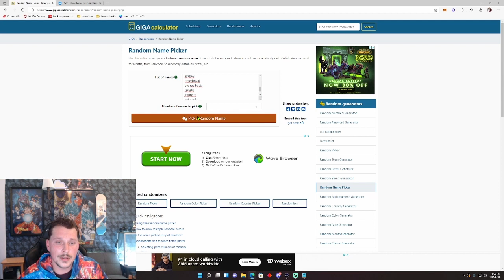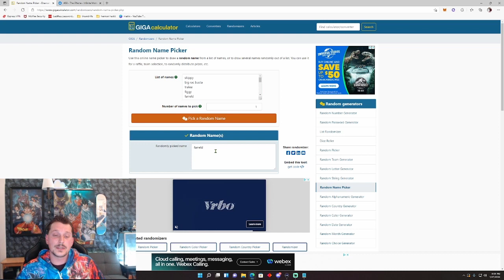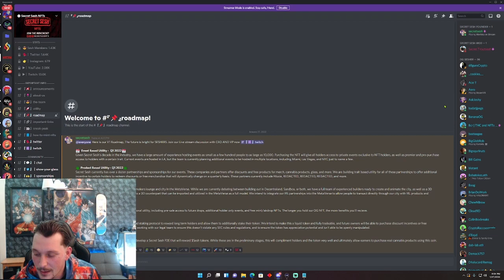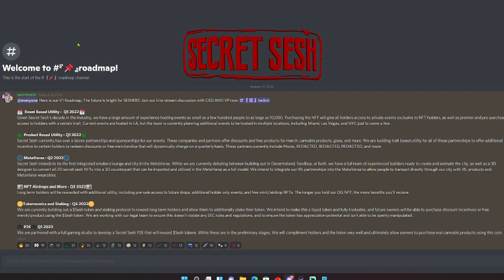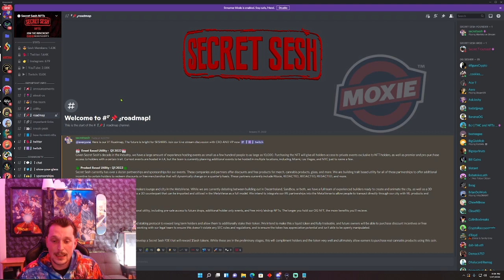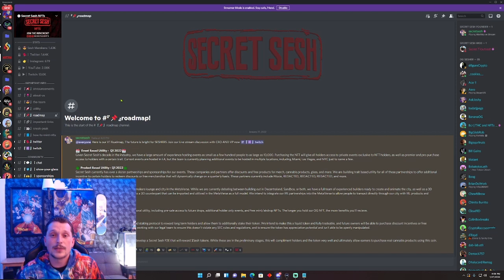WEEK TWO OF MY CRYPTO GIVEAWAY! SEE HOW YOU CAN GET IN ON WEEK 3! SECRET SESH ROADMAP AND WHITELIST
On today episode I giveaway another $100 dollars of crypto and 3 whitelist to Secret Sesh nfts. Watch the video to see how you can get in on week three. Also, I talk about Secret Sesh nft's new roadmap staking airdrops metaverse seshtoken game what else could you want.

Secret Sesh Time Stamps
00:00 intro
03:42 secret sesh roapmap
09:01 outro

  Opensea: TBD